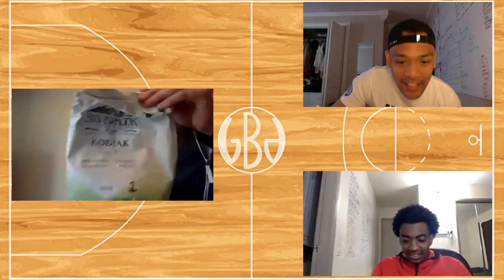Alysa Horn | Ep 5 | GBD PODCAST Full Episode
The GBD podcast is back with episode 5. On this episode, Jhayde and Don are joined by 2x Conference Champion, Alysa Horn. Alysa has 4 NCAA Tournament appearances, as well as an Elite appearance with the University of Alaska Anchorage. During this podcast, Alysa discuses growing up in the small Alaskan city of Kodiak, overcoming adversity, and playing professional basketball.